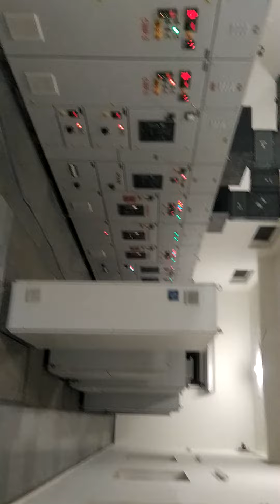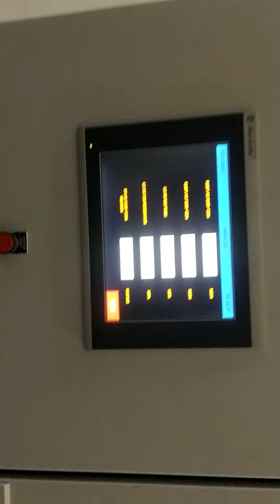Clear Water Pump Working WTP